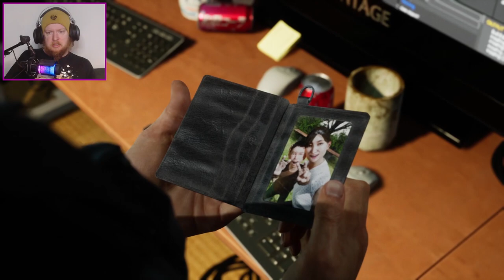Don't take KK form me | GHOSTWIRE TOKYO #3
You only know true power once you have tried living without it. And I don't like when I get my powers taken.